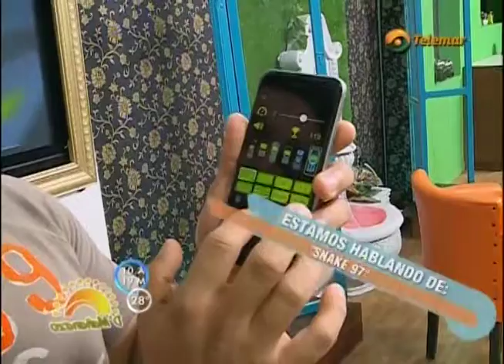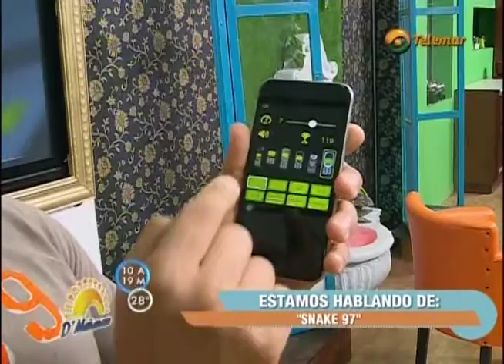ACTUALÍZATE CON SNAKE 97.- TELEMAR CAMPECHE